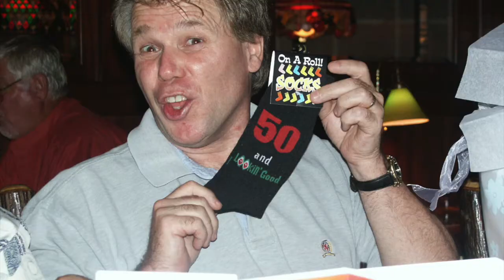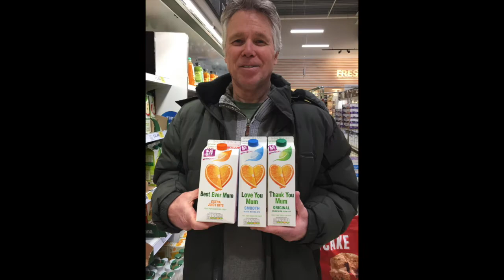Ken Scott Memorial